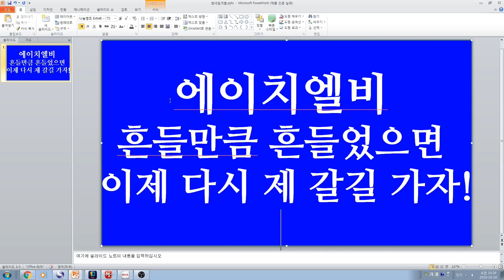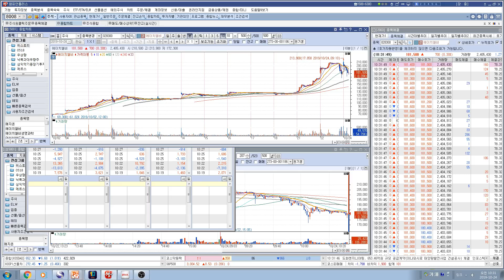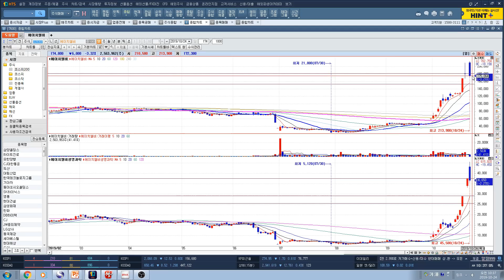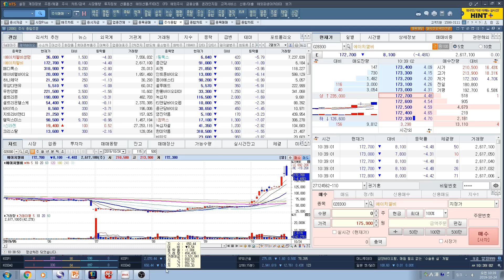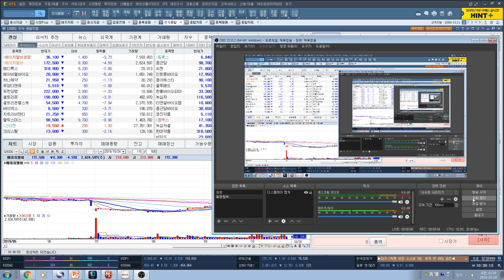[주식투자]에이치엘비(흔들만큼 흔들었으면 이제 다시 제 갈길 가자!)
에이치엘비(흔들만큼 흔들었으면 이제 다시 제 갈길 가자!)